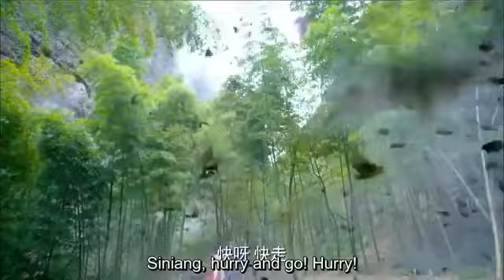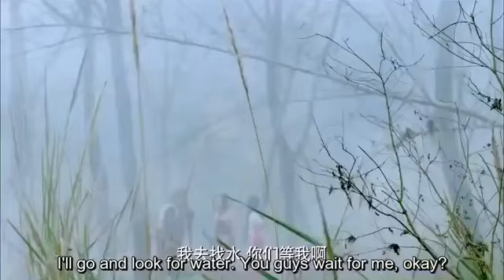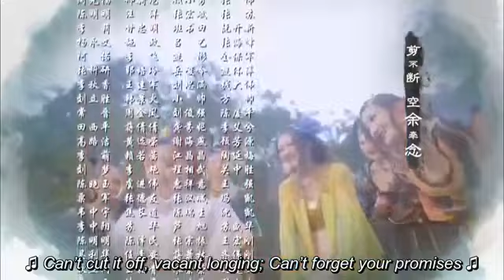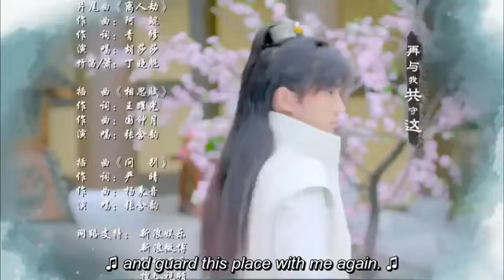THE ELEVEN DISTINY EP 10 IMETAFSILIWA KISWAHILI DJ HERO 0719149907 WHATSAPP UPATE MWENDELEZO